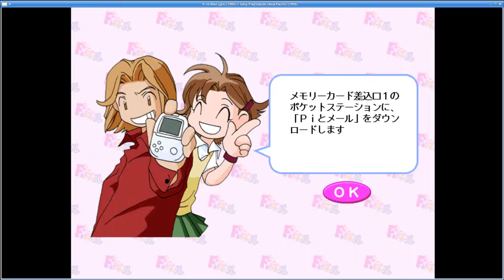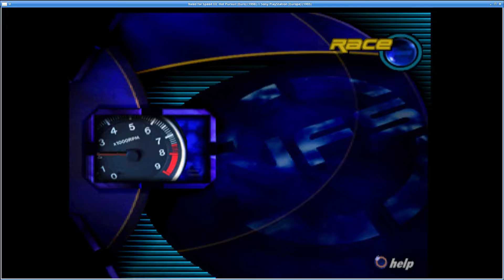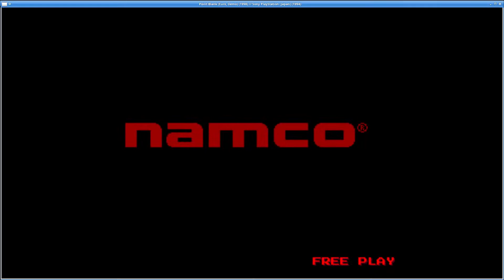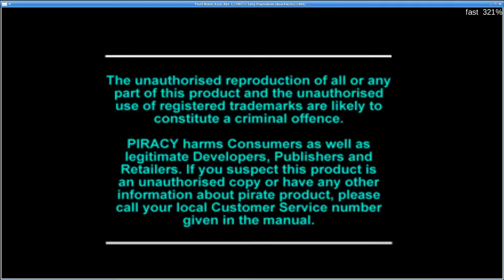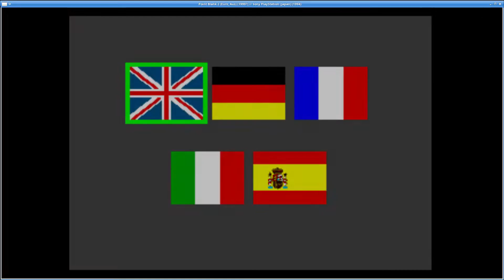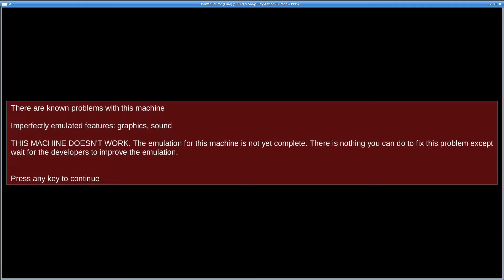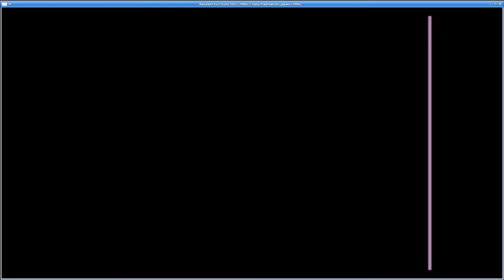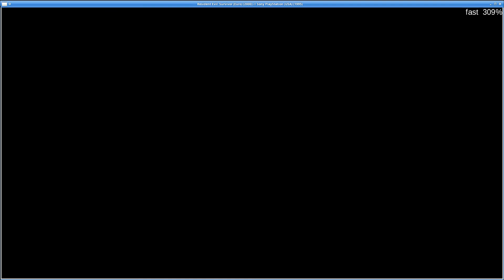MAME 228 - New working software list additions - psx (part 4/5)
New working software list additions
psx:
Need for Speed II (Euro),
  Need for Speed III: Hot Pursuit (Euro), No Fear Downhill Mountain Biking (Euro), Oddworld: Abe's Oddysee (Euro), Pi to Mail (Jpn),
  Point Blank (Euro, Demo), Point Blank (Euro, Rev. 1), Point Blank 2 (Euro, Aus), Porsche Challenge (Euro), Power Source (Euro),
  Pro Pinball: Big Race USA (Euro), Rescue Shot (Euro), Resident Evil (Euro, EDC), Resident Evil: Survivor (Euro)